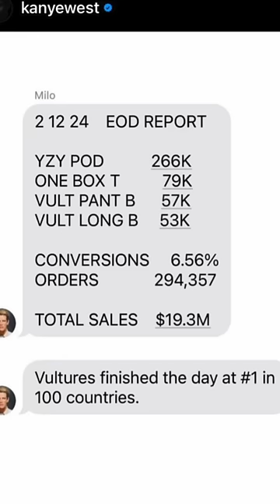Why so many people are buying Yeezy Pod shoes